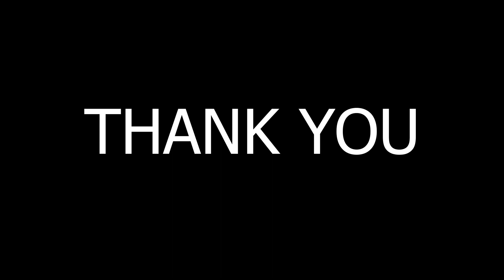Single Lever Endurance Testing Machine Based on EN 200 Standard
Single Lever Life Cycle testing machine with variable pressure and flow. Based on EN 200 Standard for testing the component. Alarms failure at the exact cycle not in Range.